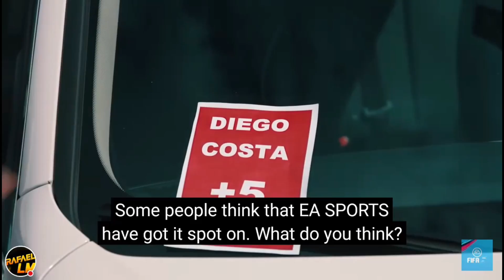Cristiano Ronaldo Revoltado Com - Fifa 19 EA SPORTS FIFA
MEUS CONTATOS

✔CANAIS PARCEIRO✔